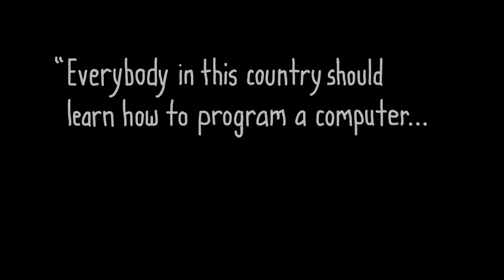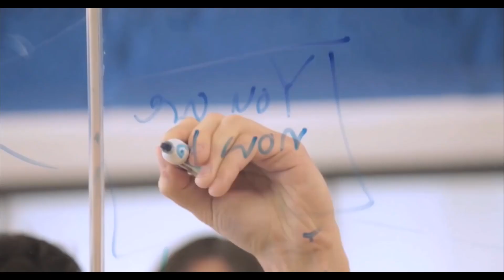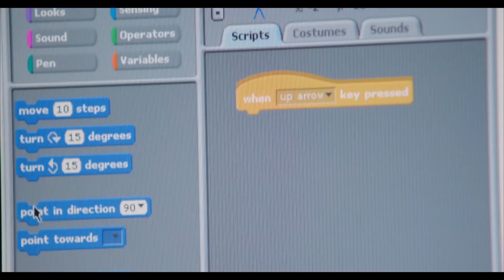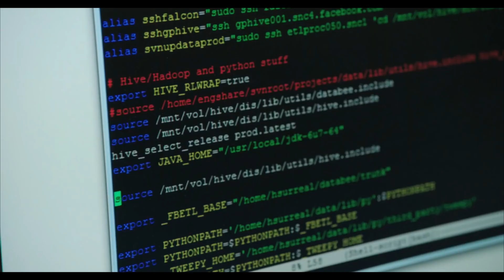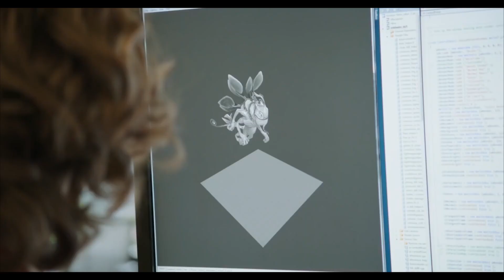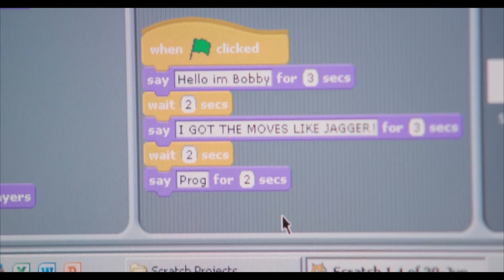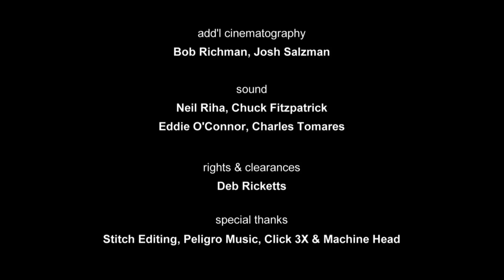Course Introductory Fundamental of Programming in C++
በውስጥ ከተካተቱ ይዘቶች መካከል (topics inside)

Flowchart algorithm examples

1.   የእለት ከእለት ኑሮአችን በቴክኖሎጅ ተፅዕኖ ውስጥ ስለመውደቁና በተፅዕኖው ውስጥ የኛ ሚና ምን ሊሆን ይችላል።

2. የእለት ከእለት ኑሮአችን በቴክኖሎጅ ተፅዕኖ ውስጥ ስለመውደቁና በተፅዕኖው ውስጥ የኛ ሚና ምን ሊሆን ይችላል።

3. የሶፍትዌር አልሚዎች እነማን ናቸው።

4. ታዋቂ የኮምፒዩተር ባለሞያዎችን ቃለ መጠይቅ በመውሰድ የተዘጋጀ ስለ ኮምፒዩተር ፕሮግራሚንግ አጭር የማነቃቂያ ዶክመንተሪ ቪዲዮ ከኮድ ዶት ኦርግ (code.org)

ቤተሰባችን ይሁኑ። ሳብስክራይብ ያድርጉን። እናመሰግናለን።